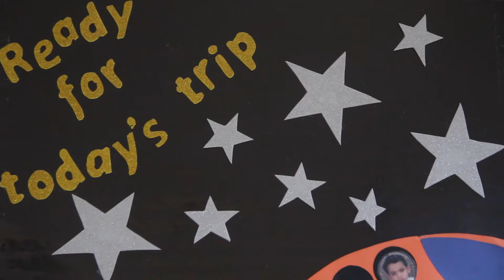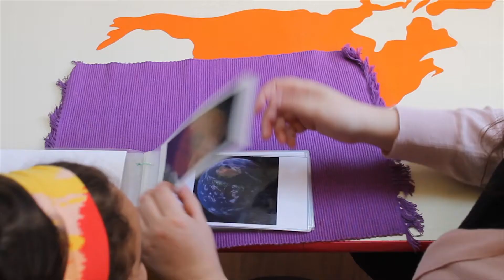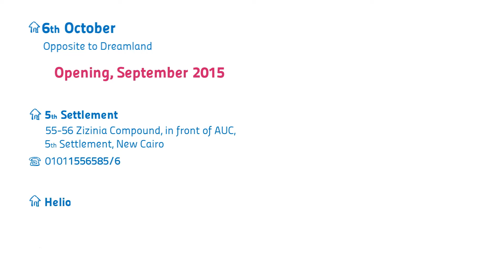Solar System study- Trillium, the Montessori House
At Trillium, the universe is brought to your child. We shoot up the sky in the milky way galaxy, where The Sun & the planets orbit in a precise system. A memorable experience for a child that he grasps at the age of four and will make him curious about the universe around him.